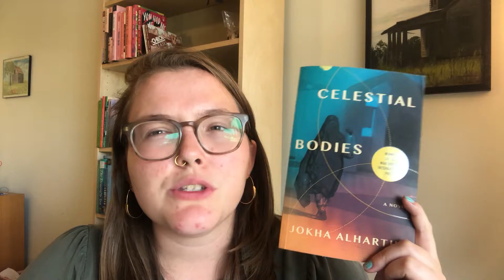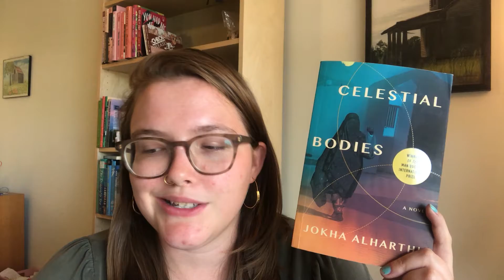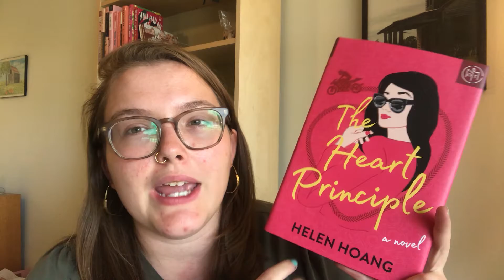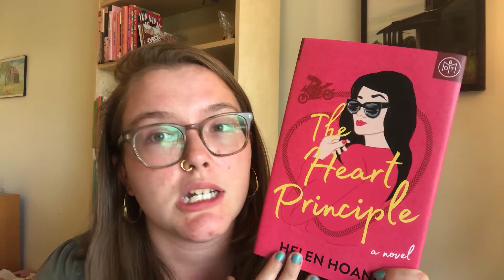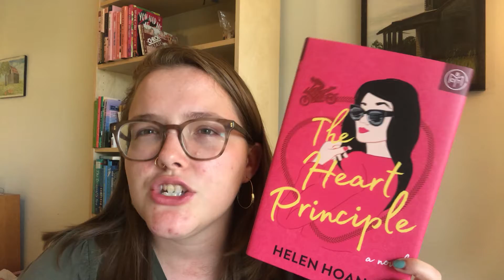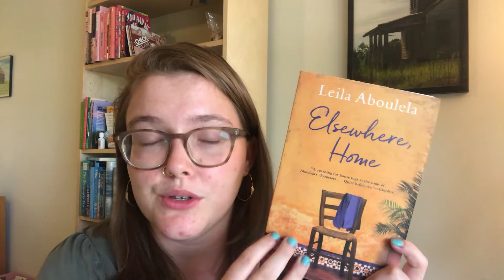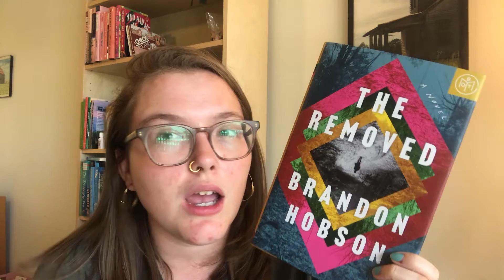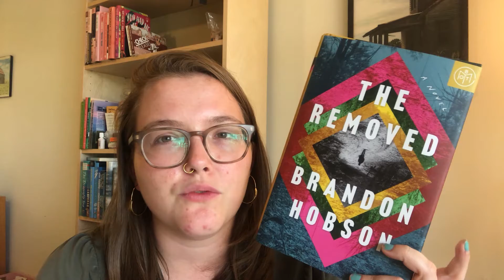August 2021 Wrap Up || contemporary fiction, Reading Women Challenge, romance and more!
Hi all!
Today I'm going over the 10 books I read in the month of August (most of which I read during the week and a half before I started grad school). Have you read any of these books? If so, share your thoughts with me down in the comment section below!

TIMESTAMPS:
Hello!: 0:00
Damnation Spring: 01:34
The Charm Offensive: 03:06
Celestial Bodies: 05:12
A Gentleman in Moscow: 06:39
The Heart Principle: 08:55
Elsewhere, Home: 12:11
The Removed: 14:06
Riot Baby: 16:41
What I Know Now: 18:39
The Other Black Girl: 20:50
Currently Reading: 23:00
Bye!: 23:15

Join Book of the Month and get your first box for $5

Intro and Outro music (as well as other music found in videos) are provided by Motion Array.